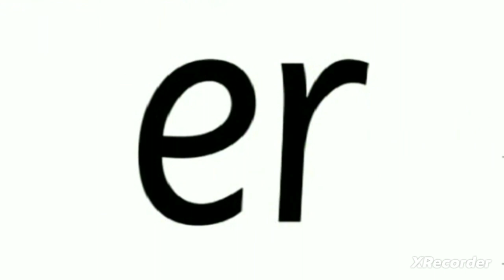Fun with Phonics Letter er BBC CBeebies Teaser Trailer